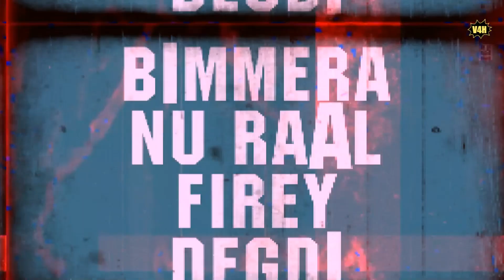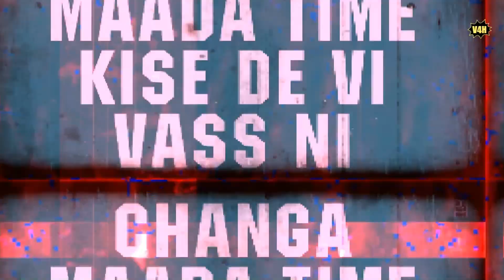BIG SCENE With Lyrics | CON.FI.DEN.TIAL | Diljit Dosanjh | Latest Song 2018 | V4H Music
BIG SCENE Lyrical Video | CON.FI.DEN.TIAL Album Songs  | Diljit Dosanjh New Songs | Latest Song 2018

Set as Caller Tune:
Set "Big Scene" as your caller tune - sms CNFL5 To 54646
Set "Big Scene  -  Boss" as your caller tune - sms CNFL6 To 54646
Set "Big Scene  -  Changa Mada Time" as your caller tune -sms CNFL7 To 54646
♫ALBUM – CON.FI. DEN.TIAL
Song -- Big Scene
Singer--  Diljit Dosanjh
Lyricist--  Rav Hanjra
Music Label -- T-Series
Operator Codes:
1.Big Scene

3.Big Scene  -  Changa Mada Time